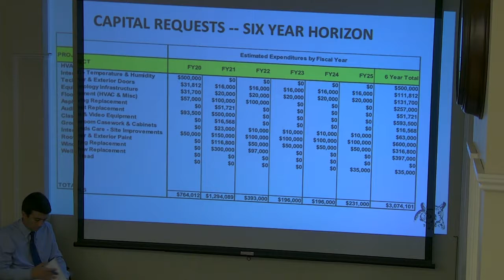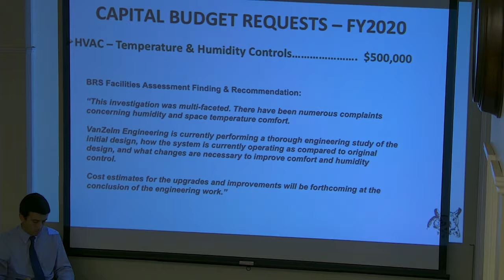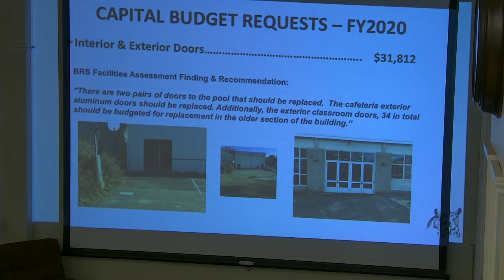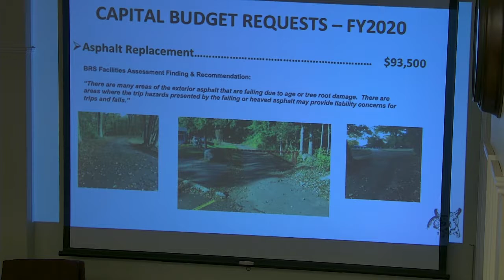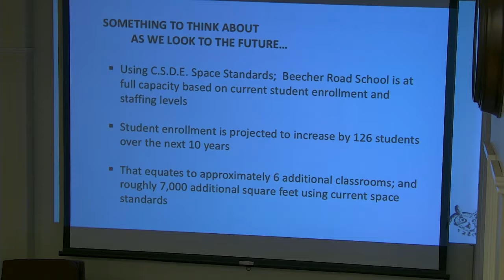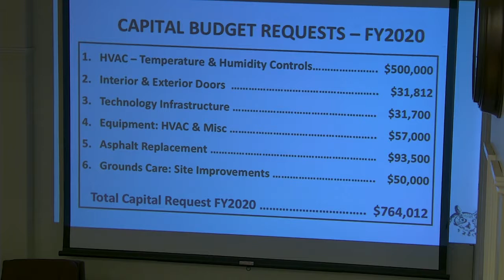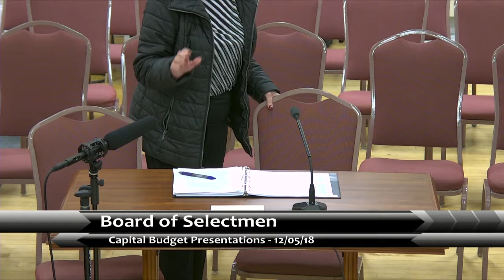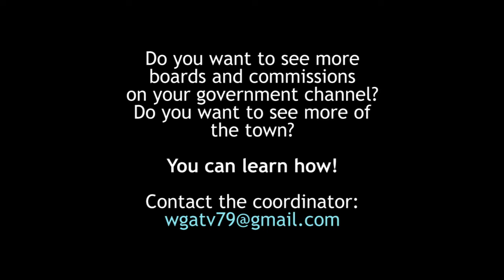Capital Budgets - 12/05/18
For Fiscal Year 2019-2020.  Parks, Building Maintenance, Woodbridge Board of Ed, Fire Commission, Board of Selectmen.